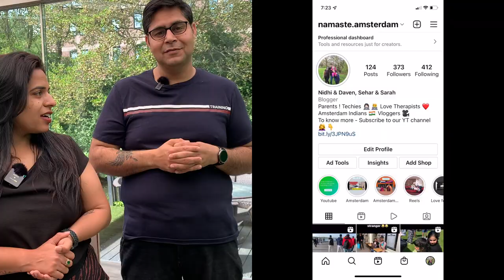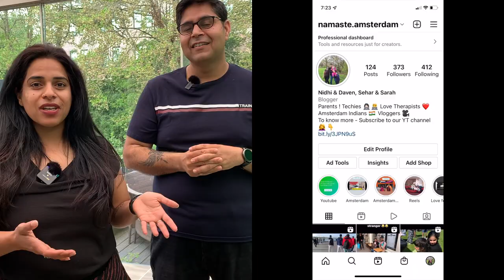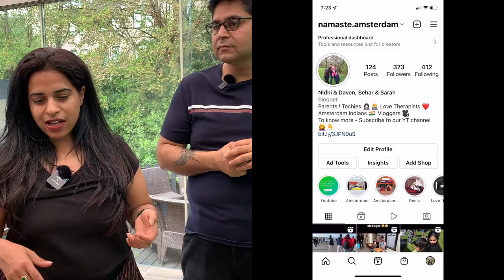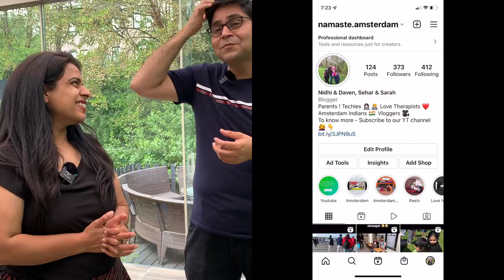How we decided between Dutch and International Schools | Indians in Netherlands | Schools in Europe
Schools in Europe are very different from other countries especially India where we come from.
All expat parents have to make a difficult decision of choosing between Dutch schools (local language) or International schools (English Language). We went through the same situation few years back and in this video we share our thought process and factors we considered in choosing Dutch schools for our kids.

We live in Netherlands for 12 years and share lots of experiences on our channel "Namaste Amsterdam".